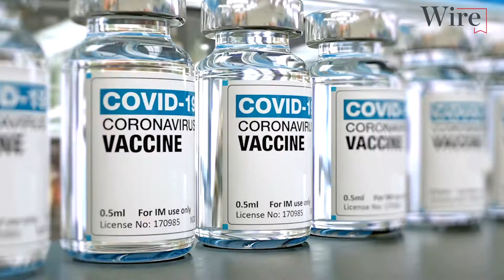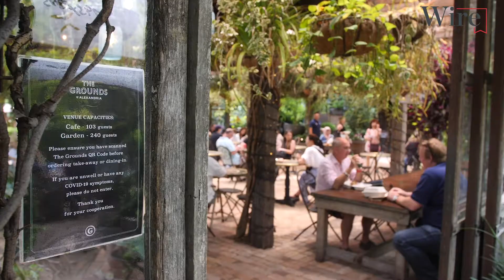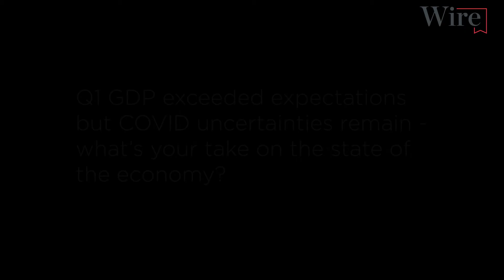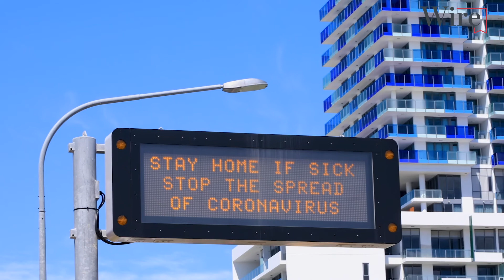'Really good shape': Chris de Bruin upbeat on economy, loan demand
Fresh from visiting the opening of Westpac’s new Newcastle business banking centre, Chris de Bruin, Chief Executive, Consumer & Business Banking, discusses the economy, loan demand, his new division and COVID-19.